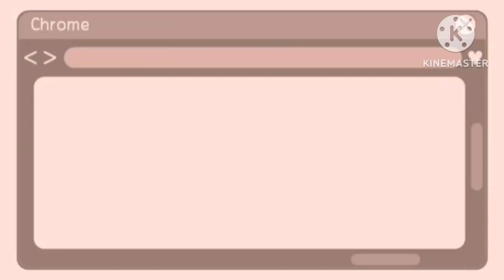NEW YEAR | 2023 | SALUBONG SA BAGONG TAON | SOBRANG SAYA AT INGAY SA LABAS | FIREWORKS DISPLAY